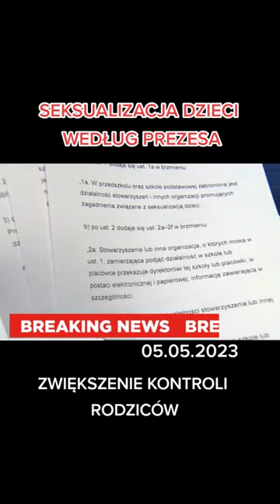Seksualizacja dzieci według prezesa